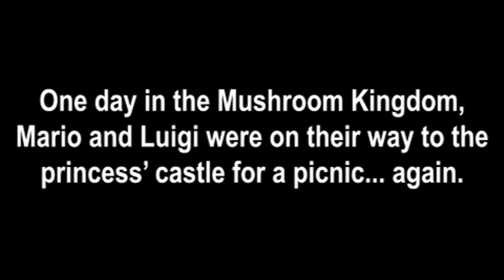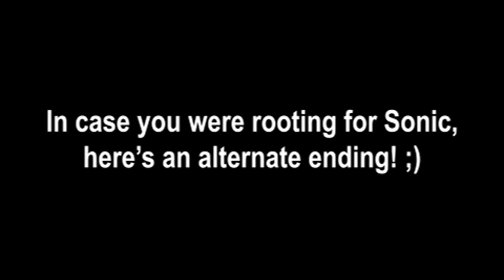YTP: Mario and Sonic Have an Awkward Battle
There are tons of Mario vs. Sonic animations, but how about a YTP version? This is my first animation-styled YTP, so I'm sorry if it's a bit underwhelming.

This video was requested by: Ali stair Collins.

(I DO NOT own the original sources used in this video, music is from SMB3)